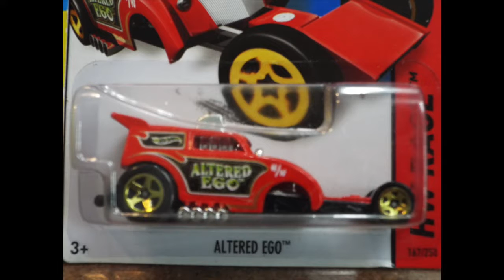RACE 14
Aristo Rat and Altered Ego go head to head, on todays ORANGE TRACK CHAMPIONS